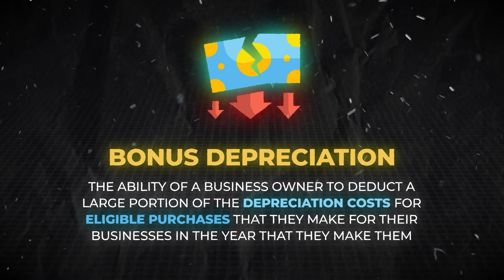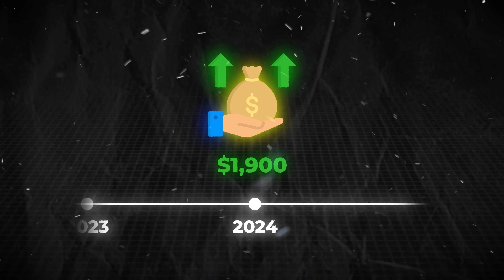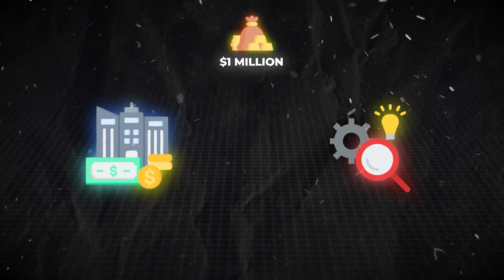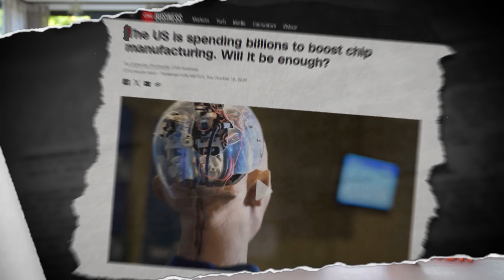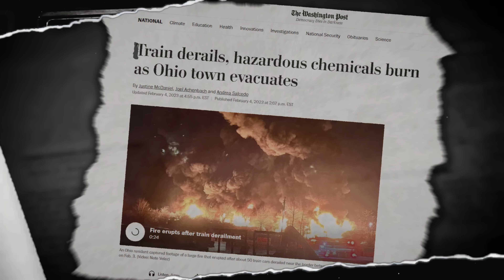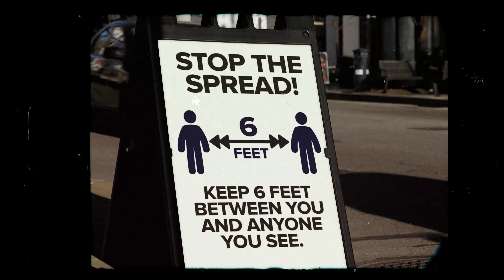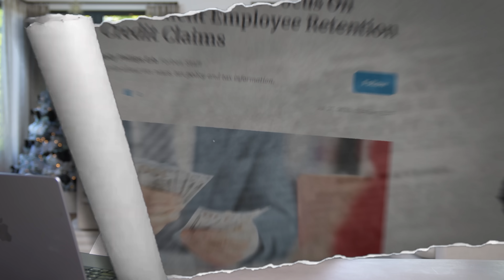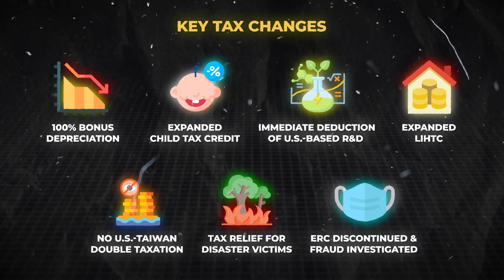Congress Announces Brand New $78 Billion Bipartisan Tax Deal!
JOIN THE TAX-FREE WEALTH CHALLENGE! MARCH 10th-14th, 2025

Taking the Next Step:

Download the Short-Term Rental Rule E-Book!

Congress just announced a brand-new $78 billion bipartisan tax deal. This tax deal includes major tax changes that would impact individuals, families, and businesses. It has not yet become law. However, it could be passed in Congress in early 2024.

In this video, tax expert Karlton Dennis breaks down all of the most important changes included in the new tax deal. This deal includes changes to bonus depreciation, the child tax credit, research and development deductions, the low-income housing tax credit, double taxation with Taiwan, disaster-related tax relief, and more.

The fact that this tax deal is bipartisan could increase the odds that it will be passed. The politicians who are leading this proposal want it to be passed quickly so that American taxpayers can benefit from it this tax season.